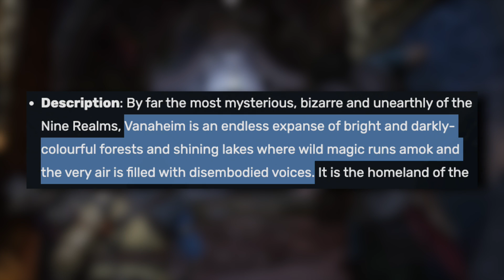God of War Ragnarok PS5 Story Trailer BREAKDOWN! - Freyr, Hidden Details, Lore & MORE!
We found PLENTY of details and aspects during this God of War Ragnarok PS5 Story Trailer Breakdown involving Freyr, Odin and what we'll be trying to accomplish in God of War Ragnarok. I really hope you learned something useful and enjoyed the video! - Kevin

00:00 - Start

01:12 - Breakdown Begins

03:24 - Tyr is Broken Free By Kratos in God of War Ragnarok, Seemingly in Vanaheim

05:44 - Odin in God of War Ragnarok

06:37 - Gold Mural of Loki Storming Asgard with Midgard, Muspelheim & Jotunheim Giants

07:30 - Loki’s Blue Stone That Says Hati On It

09:29 - How Ragnarok Could Play Out in God of War Ragnarok

11:12 - Freya Takes Atreus’s Necklace That Has The Green Mistletoe Arrow Tip That Killed Baldur

 13:09 - Kratos & Atreus Fight 2 Valkyries in between the Realms

14:52 - Gameplay Montage with Odin Dialogue About Godhood

18:57 - Gameplay Montage 2 & Who is Kratos Carrying As He’s Running

21:17 - Skoll and Haiti Chase The Sun & Moon in the God of War Ragnarok PS5 Story Trailer

22:35 - Could Kratos See Faye in God of War Ragnarok

23:21 - Ran Goddess in God of War Ragnarok

24:49 - Kratos and Thor Fight in God of War Ragnarok

25:48 - Why Does Thor Have Stones in His Head in God of War Ragnarok